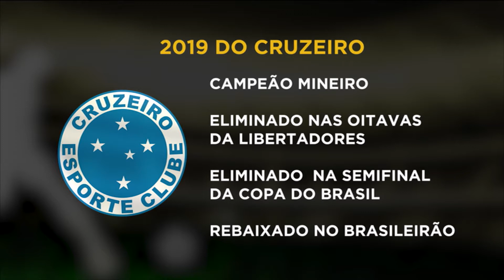Horizonte Esporte | 12/12/2019 - Bloco 02